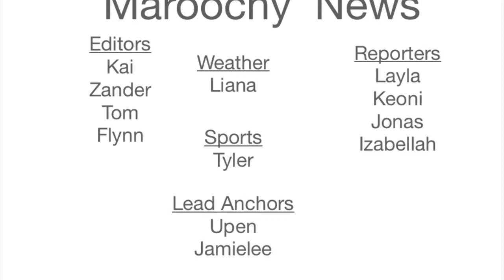Maroochy News Ep4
Episode 4 2020 with our new anchor Jamielee